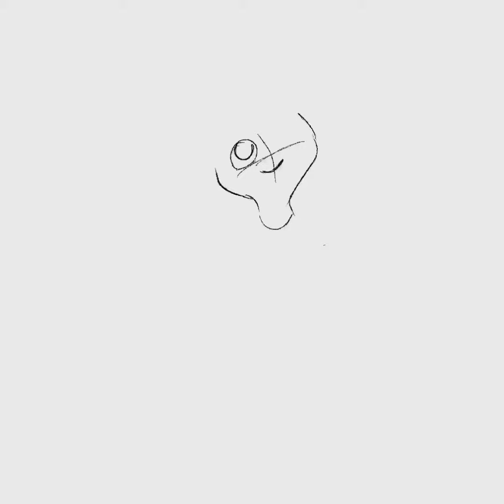How to draw a cute witch 🧙‍♀️ on procreate Animation/كيفية رسم رقمي "ساحرة"على الايباد بروكريت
In this tutorial we will show you how to draw a cute witch 🧙‍♀️ in procreate

If you found value in our lessons then we ask that you please share this channel with your family, friends, and classmates, and PLEASE subscribe and continue to watch our videos.